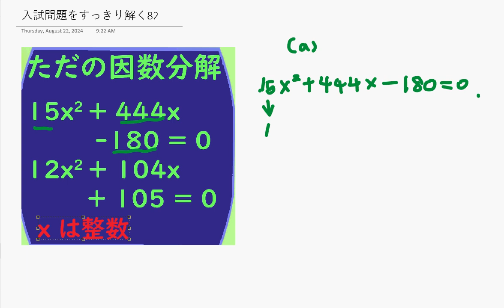入試に出そうな問題 - (82) 因数分解の仕方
数字が大きくなると、いろいろな方法が必要になります